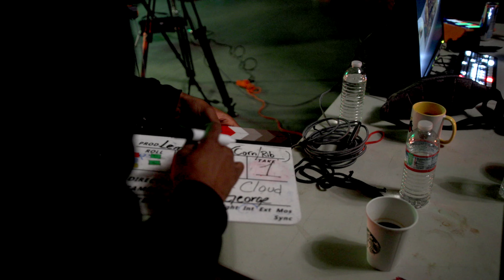BTS All Def Comedy | Lemme Try | Fall '22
Take a look behind the curtain to see all that goes into an All Def Comedy production. Go behind the scenes of a new series "Lemme Try", where the cast try internet trending food .

[CREDITS]
Produced by Denzel Lee @deazylee
Shot by: Semir Hajdarevic
Edited by: Kern Lawrence @Kernseyeview

About All Def Comedy :

Dope Comedy for the CULTURE

All Def Comedy